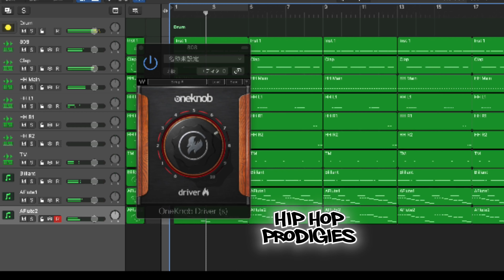I made Distorted beat (Used waves one knob driver)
I used waves one knob driver on the 808 track.
This is nice distortion plugin.